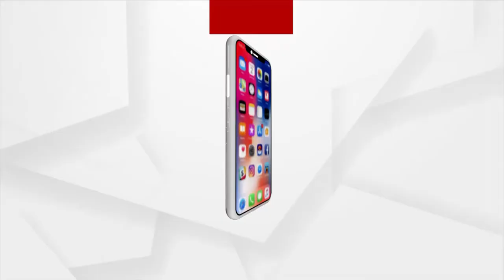ଶ୍ରୀମନ୍ଦିରରେ ଆଜି ମହାପ୍ରଭୁଙ୍କ ରାଜେନ୍ଦ୍ରାଭିଷେକ ନୀତି ଅନୁଷ୍ଠିତ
ଶ୍ରୀମନ୍ଦିରରେ ଆଜି ମହାପ୍ରଭୁଙ୍କ ରାଜେନ୍ଦ୍ରାଭିଷେକ ନୀତି ଅନୁଷ୍ଠିତ ହେବ। ସଂଧ୍ୟାଧୂପ ନୀତି ଶେଷ ହେବା ପରେ ଆଜ୍ଞାମାଳ ପାଇ ମଦନମୋହନ ଖଟ ଉପରକୁ ବିଜେ କରିଥାନ୍ତି ।